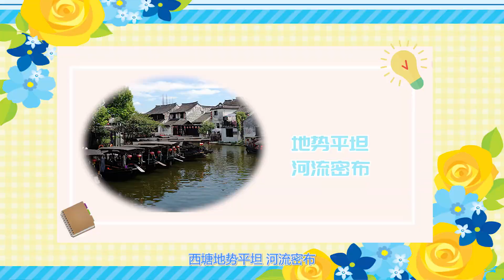西塘古鎮在哪里 西塘古鎮的位置